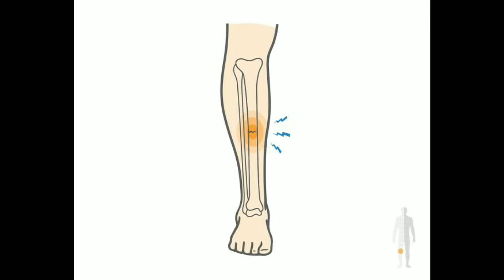Stress Fracture क्या होता है ? | What is stress Fracture | Jasprit Bumrah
stress fracture, stress fracture foot, stress fracture treatment, stress fracture in hindi, stress fracture treatment in hindi, stress fracture of the calcaneus, stress fracture recovery jasprit bumrah stress fracture Stress Fracture क्या होता है